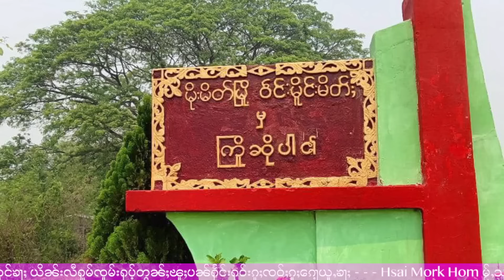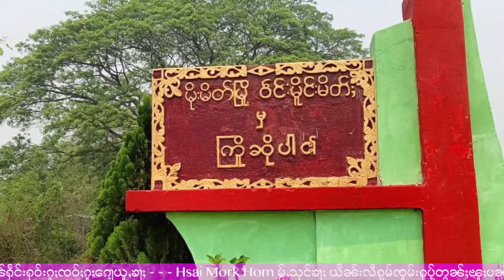ငဝ်းလၢႆးပၢင်တိုၵ်းပွတ်းႁွင်ႇလၢႆလၢႆဝဵင်း ယင်းပႆႇၸၢင်ႈတမ်းၸႂ် - 17/7/2024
17/7/2024
Thanks Photo  to  Owner